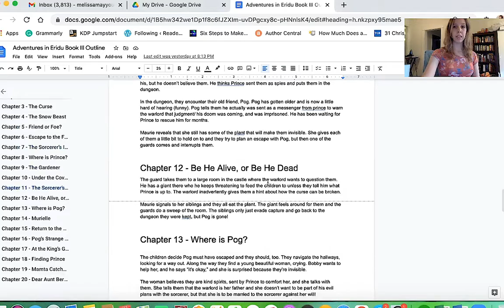Nanowrimo vlog: ideas, tips, and strategies I'm using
Here's a little about what I'm working on during Nanowrimo and some strategies for writing, self-publishing, and my book releases.

Hope you enjoy and it gives you some ideas! I'd love to hear about your writing projects and goals for Nanowrimo in the comments below :)

I am a freelance writer and author with a BA in English from Framingham State University and an MA in Theological Studies from Trinity Evangelical Divinity School.

Check out my children's fantasy adventure novel, The Land in the Woods, on Amazon!

I also have a blog on classic literature and give some writing tips there, too.

I'd love to hear from you in the comments! What writing or self-publishing advice/ guidance are you looking for? Or, if you want to hear more about freelancing I'd love to share about that, too.

self-publishing on Amazon, self-publishing a book, children's books, writing for children, how writers write, how writers earn money, how writers think, how writers work, writing tips, freelance writing, freelance jobs from home, authorpreneur, children's author, Christian author,